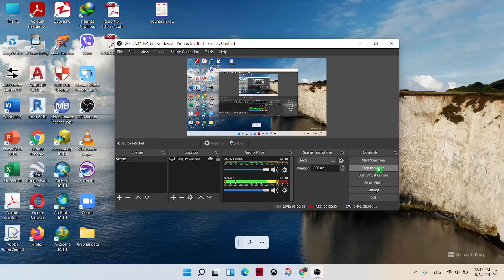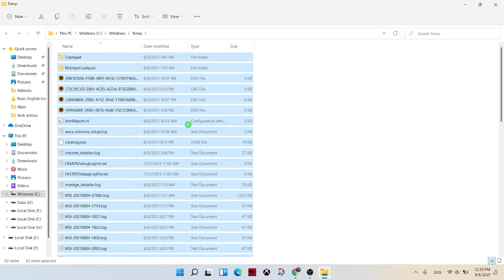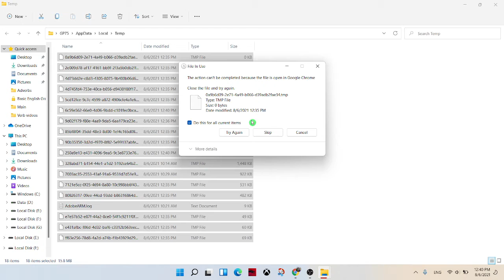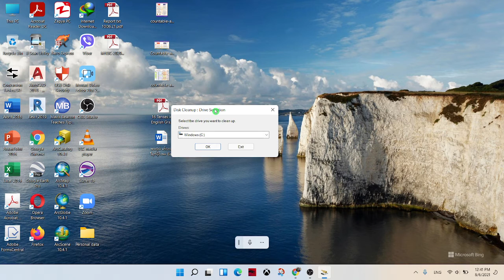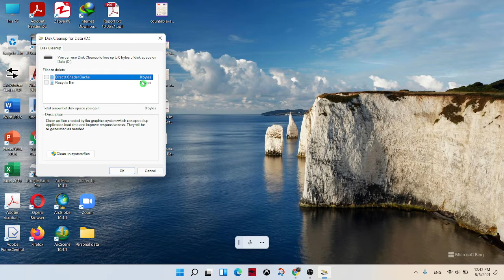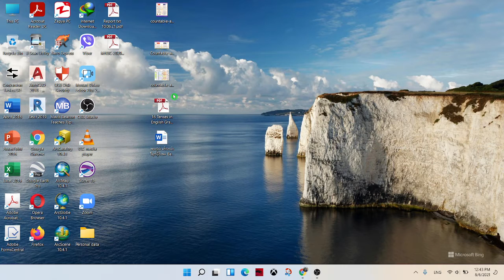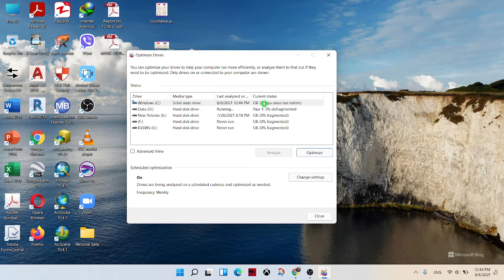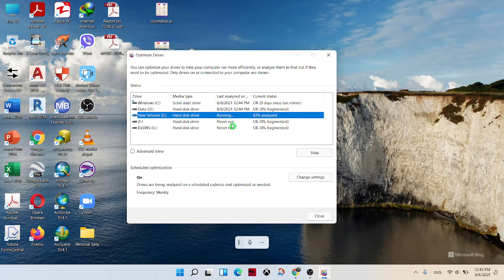5 Cleaning tips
ကွန်ပြူတာ အမြဲသွက်လက်ပေ့ါပါးနေအောင် ဒါတွေလုပ်ပေးပါ